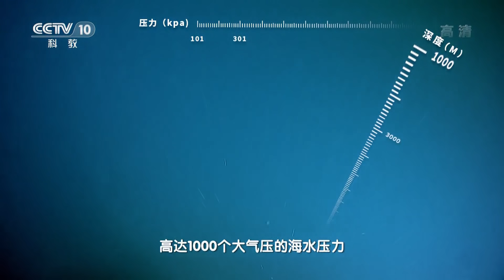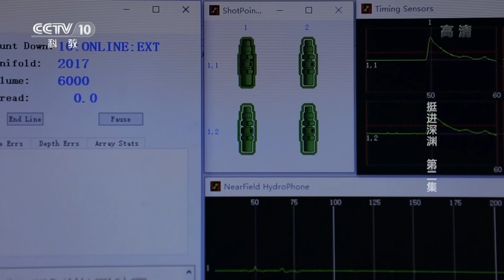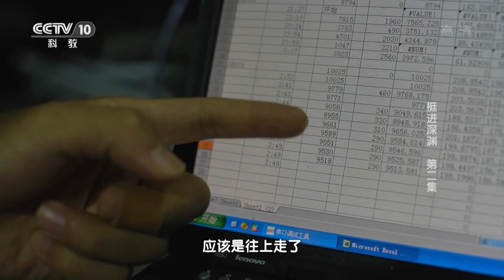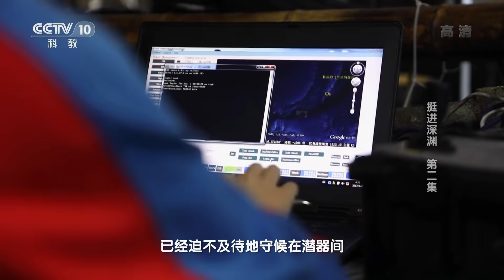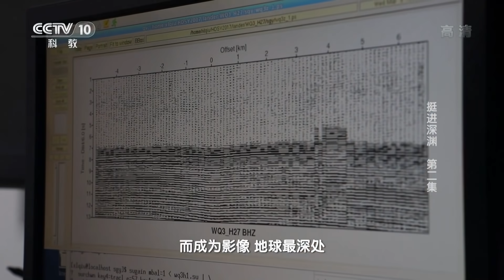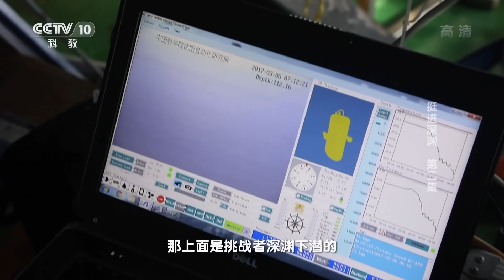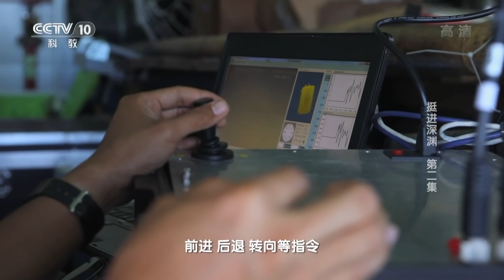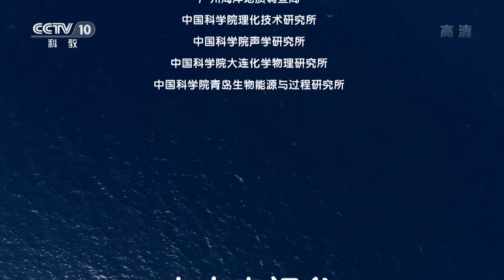《挺进深渊》第二集 来自大洋深处的科考故事 | CCTV纪录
本集主要内容： 2017年2月1日，农历大年初五，深渊科考队在马里亚纳海沟开始了地球物理探测的气枪放炮作业。在深渊科考队，地球物理探测是最繁琐和最漫长的工作，在第一阶段，科考队已经把40个海底地震仪布放在海底，下一步就是利用船尾拖曳的高压气枪向海底发炮，制造人工的地震波，在挑战者深渊这样长距离、大深度的探测，在世界上还是第一次。

在众多的科考任务中，最吸引人的是，工程师们为潜入深渊而研制的各种装备，再有就是深渊中的神秘生命了。